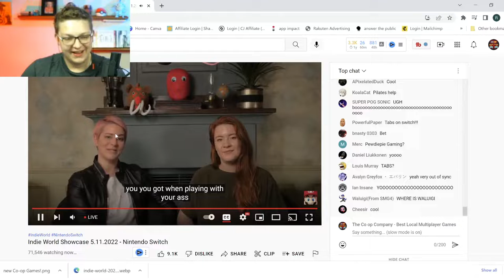let's Find New Co-op Games! Indie World Live!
Join us to watch this indie direct today to find new co-op games!

We are a happily married couple who enjoy playing the best co-op games together. From couch co-op games to competitive-style games. We try hard to make family-friendly let's play videos that everyone can enjoy. Join us if you want to see co-op gameplay, gaming tips, tricks, and reviews.

Want to buy the games we play?

It takes two
Sackboy a big adventure
Castle Crashers
Stardew Valley
The Escapists 1 and 2

Interested in our recording setup?

Our microphone
HD60S capture card
Affordable capture card
Hdmi splitter for capture card
Hdmi cord

TheCo-opCompany is a participant in the Amazon Services LLC Associates Program, an affiliate advertising program designed to provide a means for sites to earn advertising fees by advertising and linking to Amazon.com.